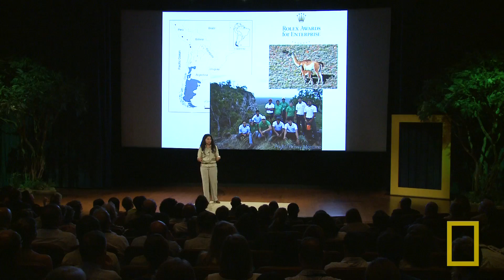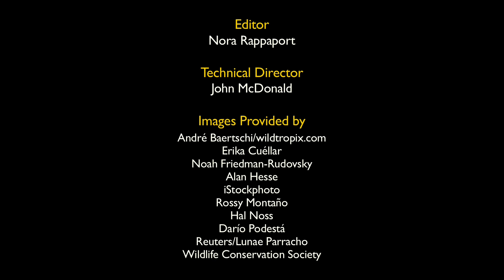Erika Cuéllar: Hands-on Conservation | Nat Geo Live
South America's Gran Chaco region spans a complex mix of land, climates, and species. National Geographic Emerging Explorer and conservation biologist Erika Cuéllar shares her passion and know-how with the people who live there to protect their natural treasure from unsustainable development.